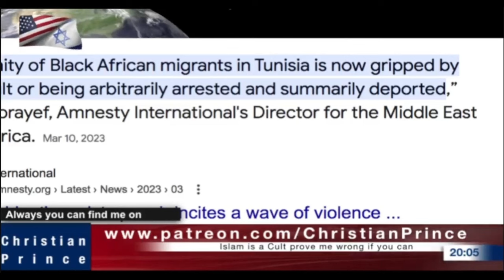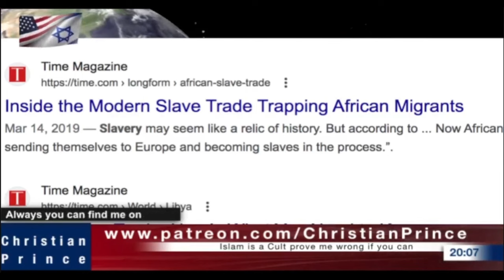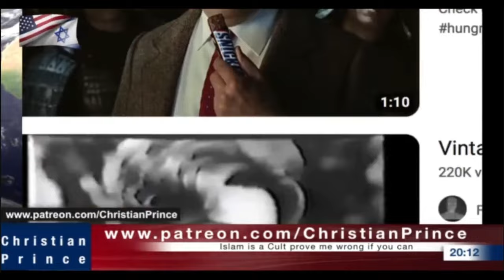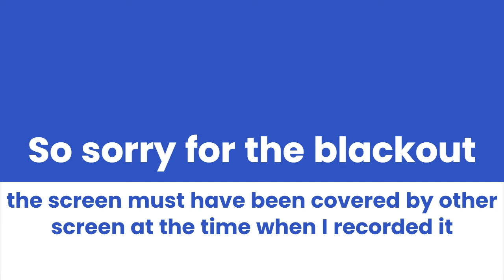The not so secret 'secret' (SB pt2)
[34] Then Peter opened his mouth, and said, Of a truth I perceive that God is no respecter of persons: [35] but in every nation he that feareth him, and worketh righteousness, is accepted with him. [36] The word which God sent unto the children of Israel, preaching peace by Jesus Christ: (he is Lord of all:)